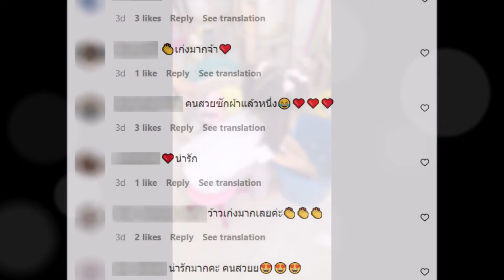ศรราม เผยกิจกรรมยามว่าง ลูกสาว น้องวีจิ